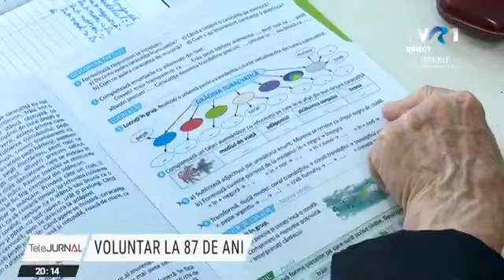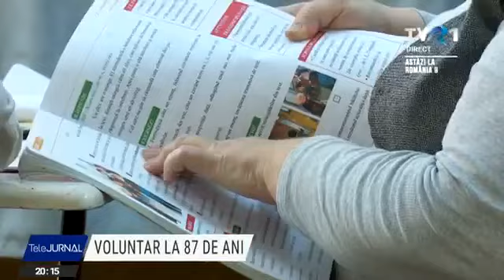Reportaj TVR - Voluntar la 87 de ani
Reportaj difuzat la Stirile TVR despre doamna Marica Bărbieru, voluntar la 87 de ani, la Centrul Generații din București